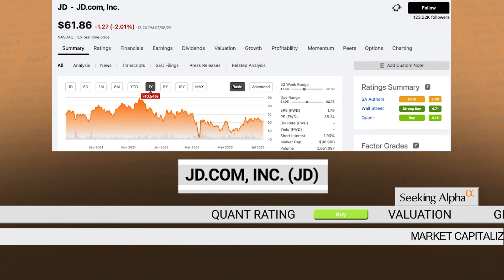Chinese Stocks with Buy Ratings